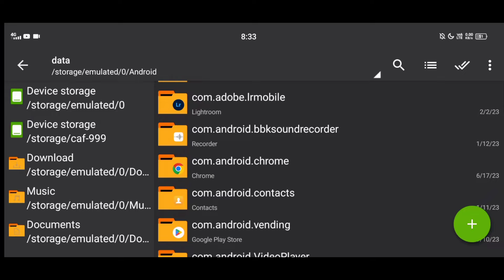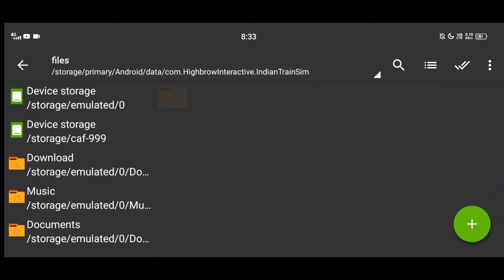How to fix crash issue in Indian Train Simulator 🚂 | 100 % working | Highbrow Interactive